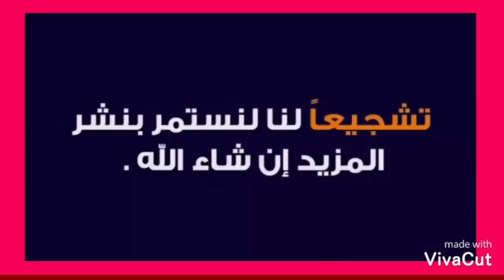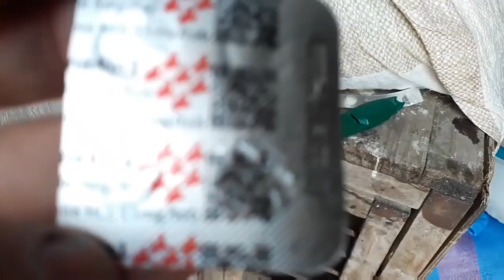جمع الحمام لمطلق الوالدية 266كلم +دورة في دار الشباب